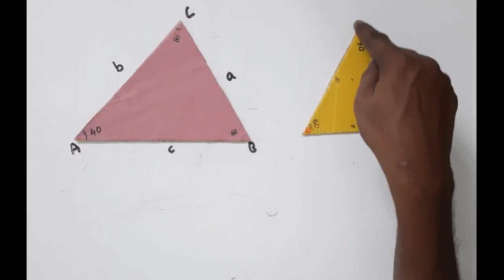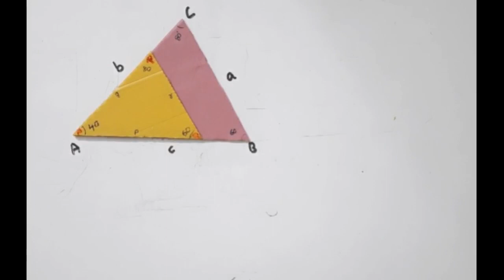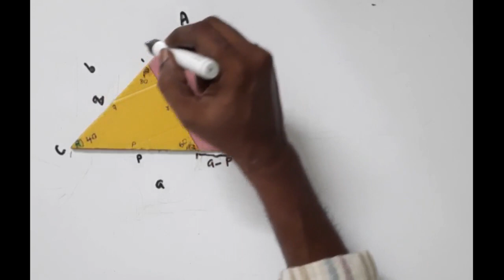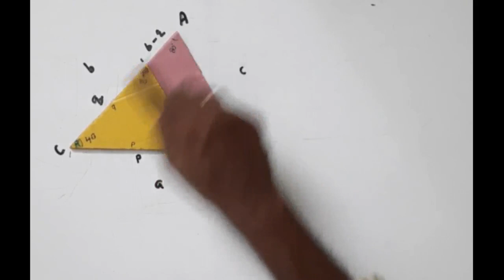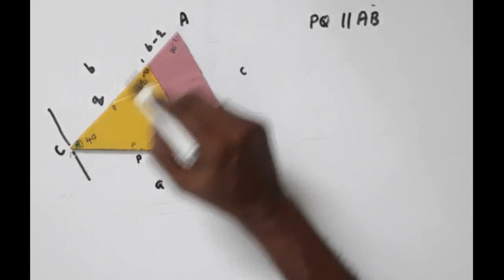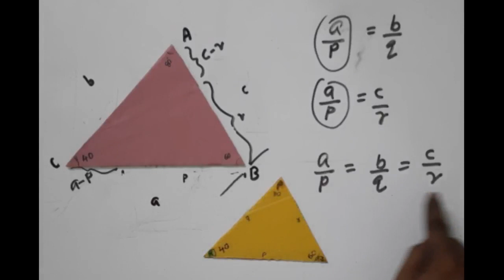HS Maths Lab std 9 class 1 similar Triangles ആട്രി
സദൃശ്യ ത്രികോണങ്ങൾ similar triangles എന്ന പാഠത്തിന്റെ ആദ്യഭാഗം